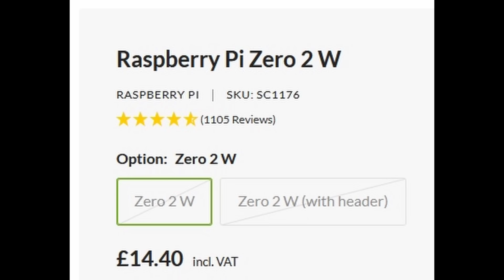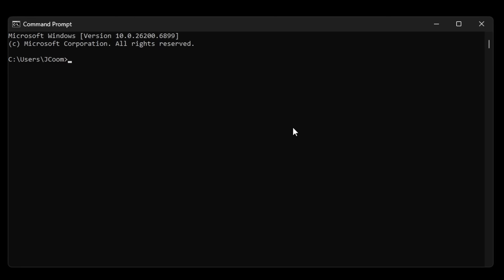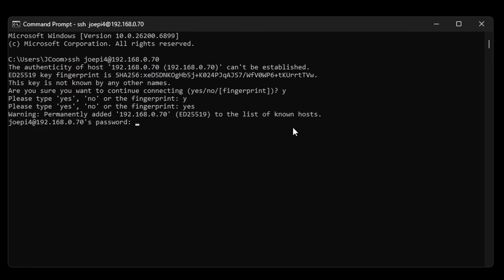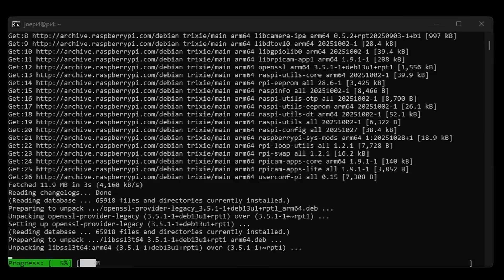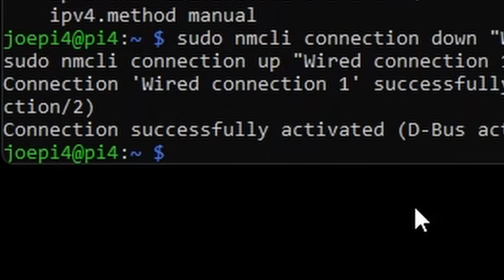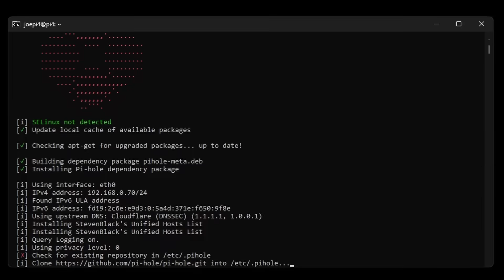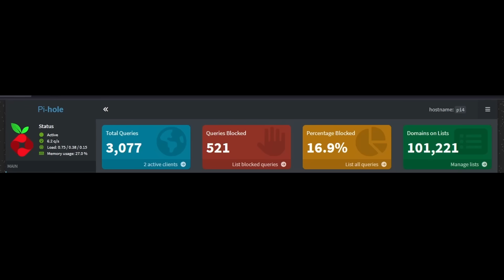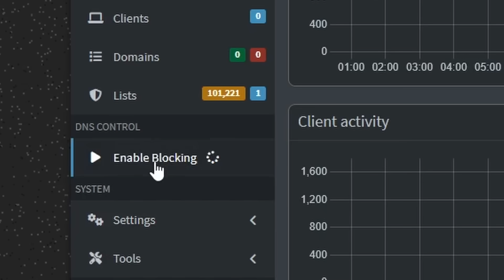The £15 Ad Blocker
In this video, I'll show you how I set up Pi-hole, along with a custom stand I designed and 3D printed.

Pi-hole allows you to say bye bye to ads across your whole network as it works at a network level to stop ads before they get to your device, a wonderfully useful and simple bit of kit that would benefit everyone who exposes them self to the internet!

Chapters -
0:00 Intro
1:21 Pi-hole set up
3:21 Pi-hole change password
3:42 Set custom DNS
4:03 Can't set custom DNS - What to do
4:50 Pi-hole working